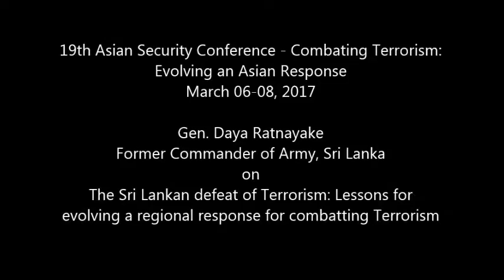Gen. Daya Ratnayake: The Sri Lankan defeat of Terrorism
19th Asian Security Conference on Combating Terrorism: Evolving an Asian Response

Speaker: Gen. Daya Ratnayake, Former Commander of Army, Sri Lanka

Subject: The Sri Lankan defeat of Terrorism: Lessons for evolving a regional response for combatting Terrorism